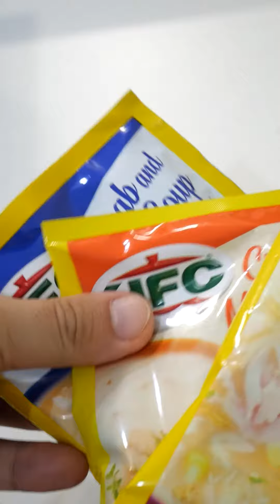Crispy Mushrooms pang mabilisang recipe | SANDOK NI DOK